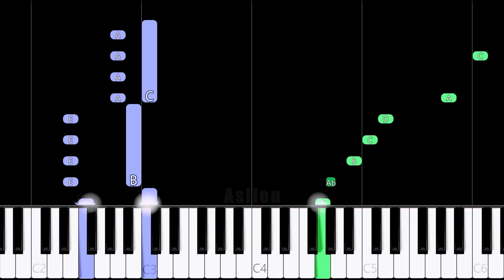3008​ meme​ (animation)​ + zoonomaly​ | Piano Tutorial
Hello!👋
In this video you can learn how to play "3008​ meme" by mnopq on piano, good luck!

🎶Tutorial arranged, edited and recorded by Asllen